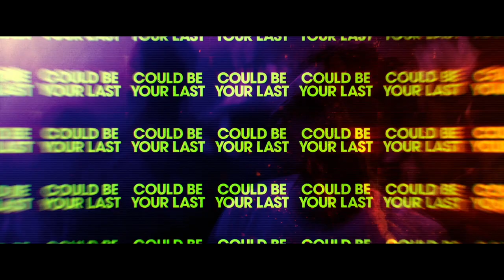HERE ARE THE YOUNG MEN Trailer (2021) Anya Taylor-Joy Movie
A group of Dublin teenagers leave school to a social vacuum of rebellion, falling into shocking acts of transgression. Check out the brand new trailer for HERE ARE THE YOUNG MEN!

Based on the acclaimed novel by Rob Doyle, “Here are the young men” catalogs the last hurrah of three high school graduates intent on celebrating their newfound freedom with an epic, debaucherous bender. However, when a horrible accident sends them spiraling, the trio must grapple with the most daunting challenge of their lives: facing their own inner demons.

Directed by Eoin Macken
Starring AnyaTaylorJoy, Travis Fimmel and Susan Lynch
Release date April 27